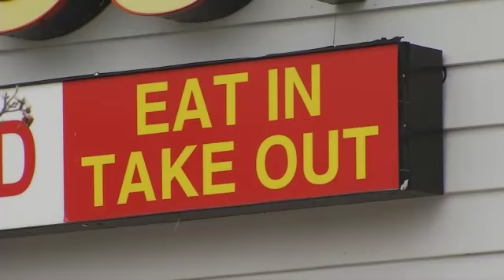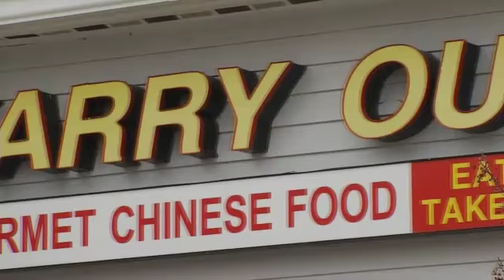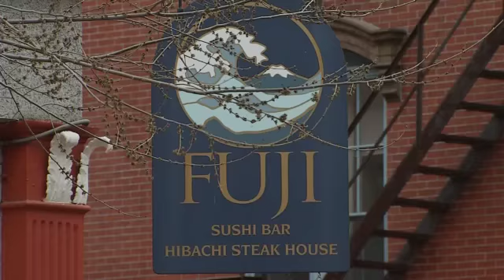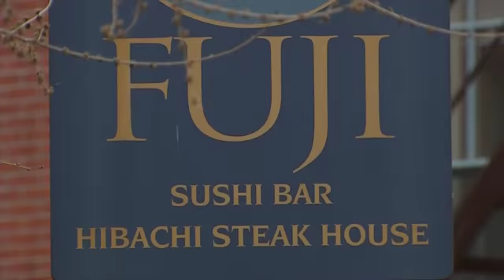Restaurant Report: health inspection reports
STANDISH (WGME)  When you spend your money taking your family out to eat, the last thing you probably want to think about is, is it safe?
Your health and your safety is why health inspectors make surprise visits to restaurants every day.
For a full list of the inspection report, click here.
Customers come to Karry Out in Standish hoping to carry out a good meal.  But the latest health inspection leaves a bad taste for some customers.
CBS 13 went to the Chinese spot on Ossipee Trail after their last inspection revealed 12 violations, three of them critical.
Violations included incomplete methods of sanitizing, food stored on the floor, employees eating, drinking or using tobacco around exposed food or other items that need protection.  Overall, the inspector found the facility was dirty.
CBS 13 tried to speak with the owner, but they didnt return our call.
Owner Brad Monarch says you wont find any health problems at the Sebago Brewing Company in Scarborough. But in March, an inspector found ten violations, three of them critical.
Violations included a moldy ice machine and an ice scoop that was left in the ice, a slicer that needed cleaning, cold food that wasnt maintained at proper temperatures, unacceptable hot water sanitation temperature and a dirty prep sink.
Monarch took CBS 13 behind the kitchen doors to show us the improvement.
 We have an ice machine, someone who inadvertently left the scoop in the ice machine, just something that we have to keep on everybody about, said Monarch. The slicer was mentioned; we had a new slicer on order.  We were borrowing a slicer from our knife cleaning company when he came in.
During the follow up inspection April, the Health Department says all the violations at Sebago were corrected.
We have very, very clean restaurants.  We are very proud of that, said Monarch.
Our final stop was at Fuji in Portland.  An inspector found seven violations, three of them critical.  Among the issues, an inadequate hand washing facility, neither hot nor cold foods at the right temperature and the inspector notes that food wasnt protected from contamination during storage.
The employee said no one was available to answer our questions.
CBS 13 left our information, but never heard back.